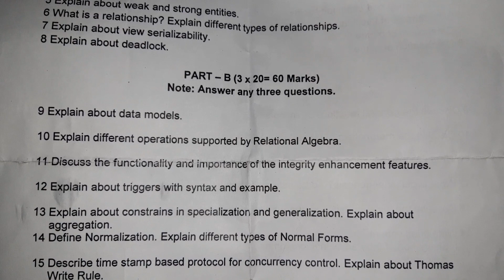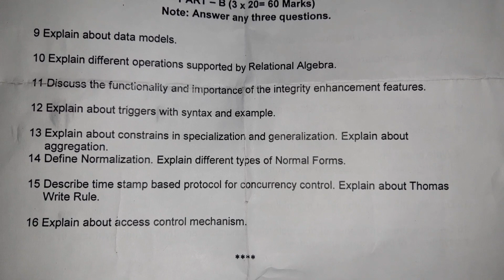Computer Applications | DBMS | Previous Question Paper Nov 2020 | BSC 4th Semester | Degree | OU